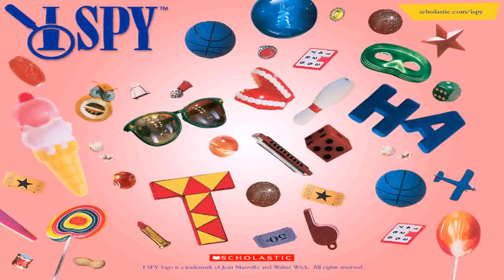Design A Dog House Online Game (see description) (see description)